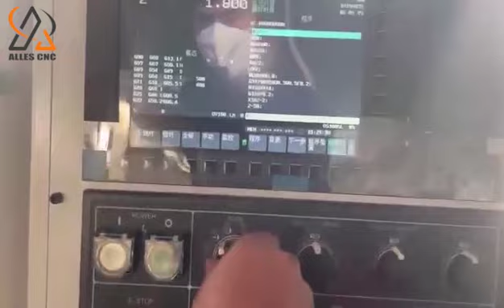ALCK6163X1500 CNC lathe machine test machine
ALLES CNC ALCK6163X1500 CNC lathe machine test machine